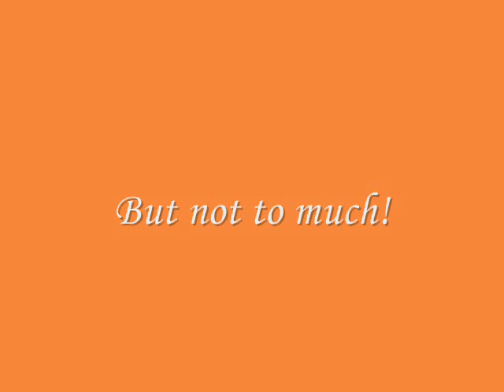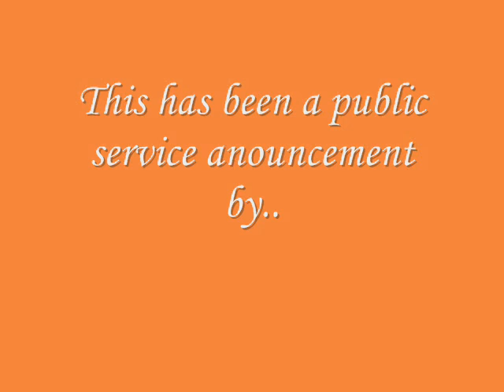Bored?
A public sevice anouncement about boredom from the Street Sign Hooligans